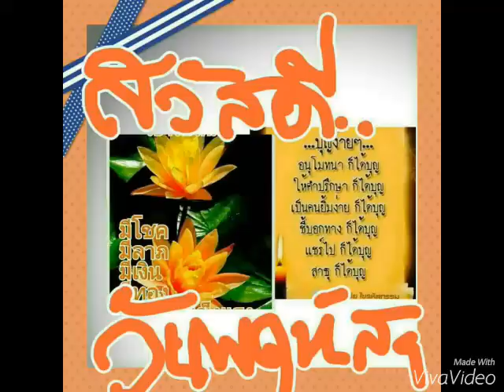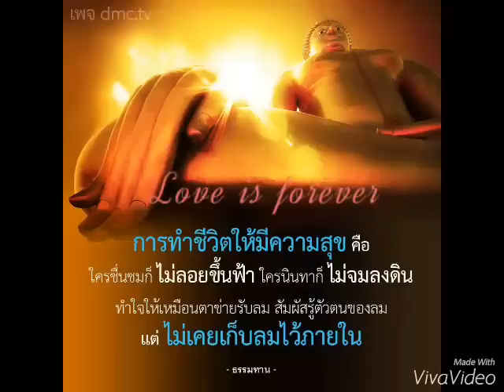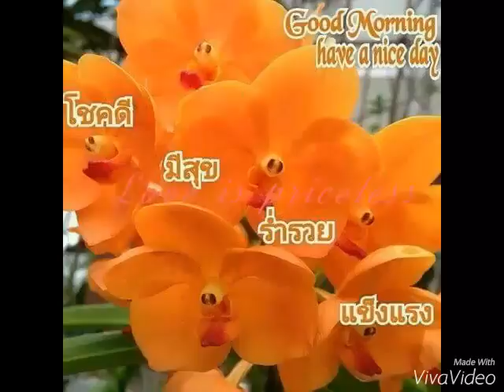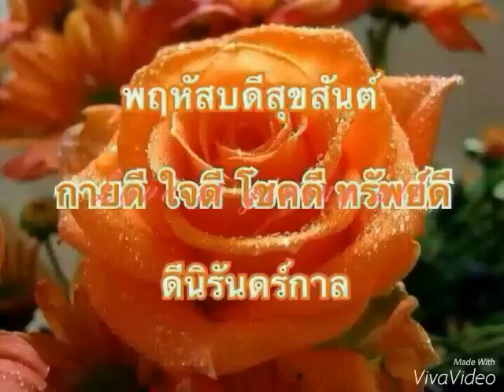สวัสดีวันพฤหัส .... จะมีกันตลอดไป